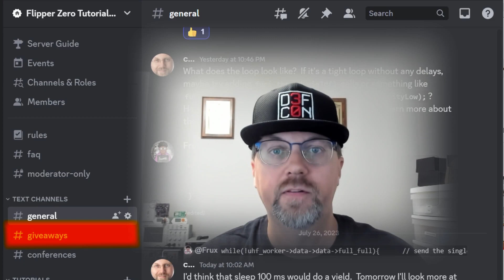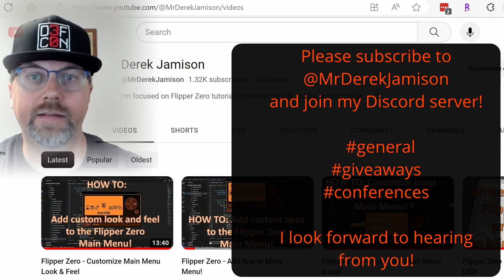[75] Welcome to Flipper Zero Tutorials YouTube channel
Hi. If you are going to the Defcon 31 security conference in Las Vegas, please let me know -- it would be great to meet up!

If you have ideas for future Flipper Zero videos, want help with a project, or just want to enter giveaways - the Discord server is a great place to communicate.